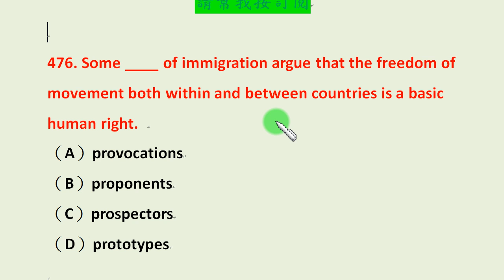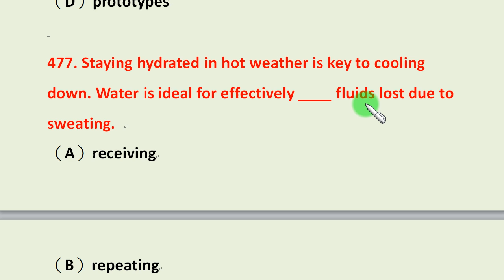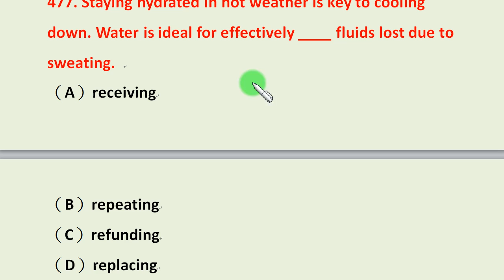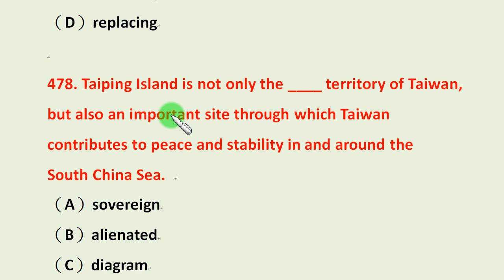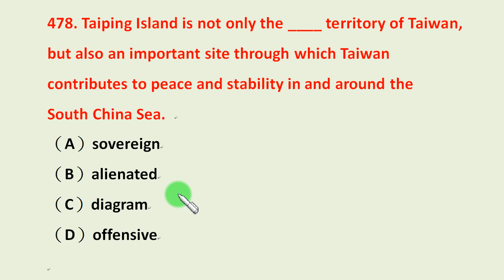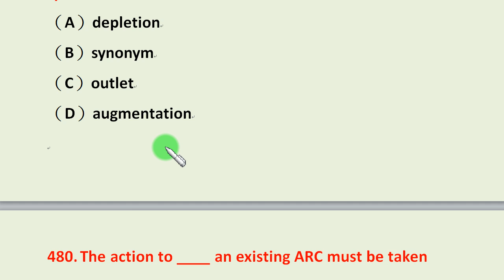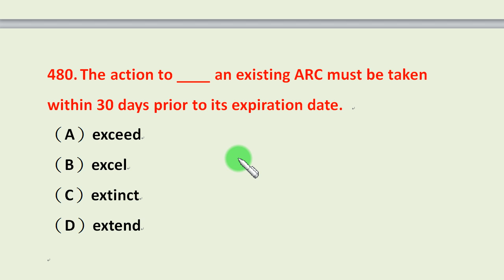「英文閱讀測驗篇」第97集：每一集深入講解五個英文閱讀測驗考題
我搜集了許多的各種英文考試閱讀考古題，並且詳細說明題目的意思、分析每個不同答案的各自意思，可以有效提升你參加各種英文考試的實戰能力…